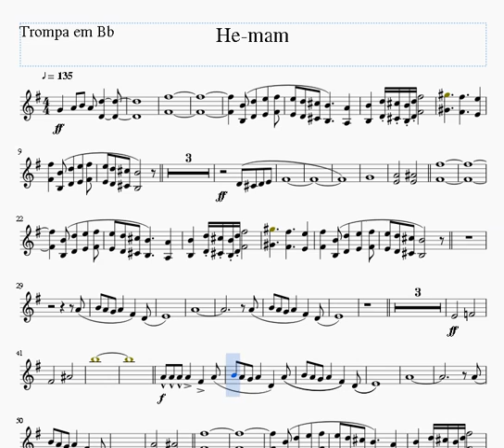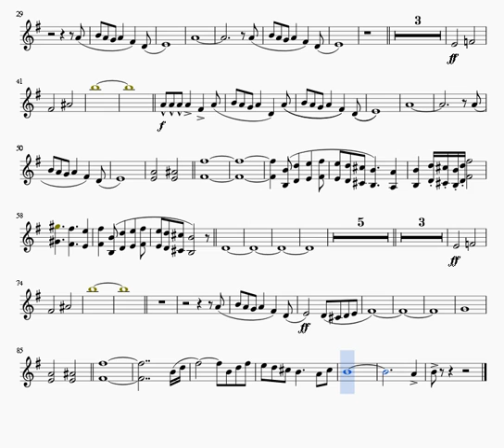he mam trompa em sib